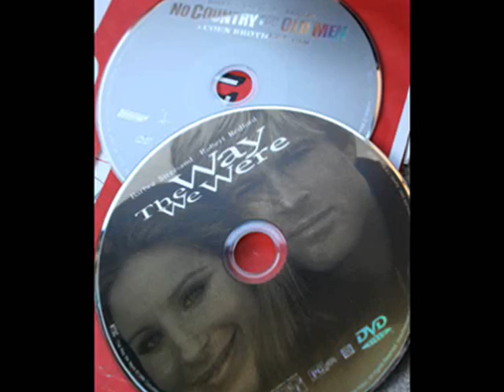The Way We Were - Thomas McKennie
This has always been one of my contemporary favorites, the theme from the Motion Picture Soundtrack of The Way We Were.  Our friend Elvidinck has created a lovely video highlighting the stars of the film, Robert Redford and Barbra Striesand while I sang the theme song for you dear friends here.  I hope you will enjoy our musical collaboration.